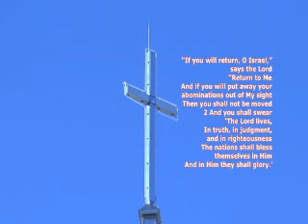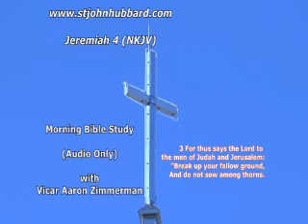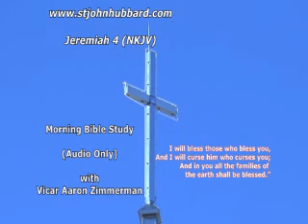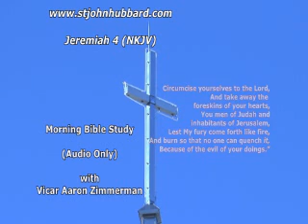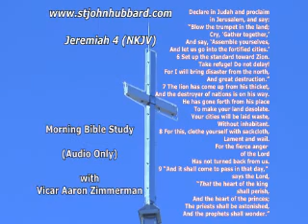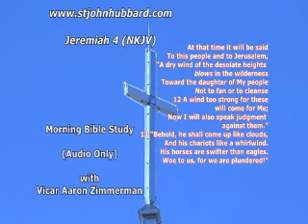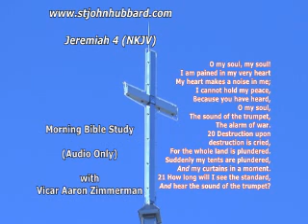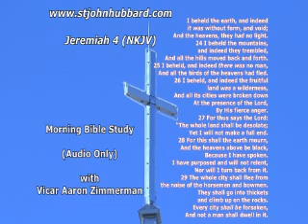Sunday October 02, 2016 - Bible Study - Jeremiah 4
Lutheran Church Missouri Synod - Morning Bible Study with Vicar Aaron Zimmerman